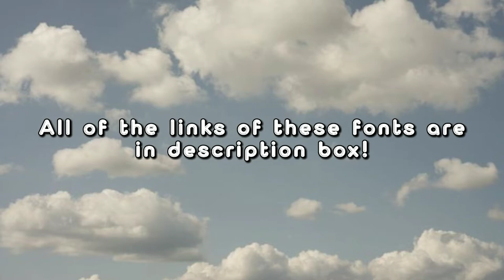💅 35 aesthetic fonts (DaFont) for editing with download links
Hello friends, how are you? I hope you all are well! I hope this video is useful for all of you. Thank you so much for the audience. Can download from dafont

( づ♡  ⊂ )
aku . kamu

3. The giant and the mouse
6. You are a toy